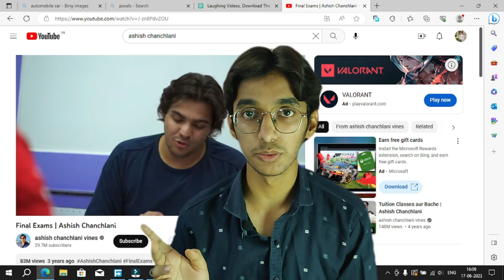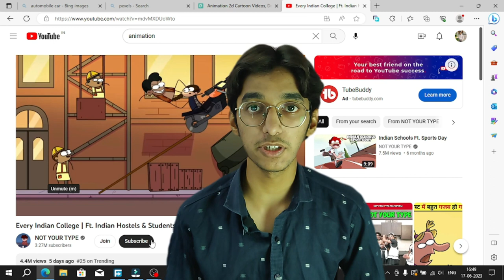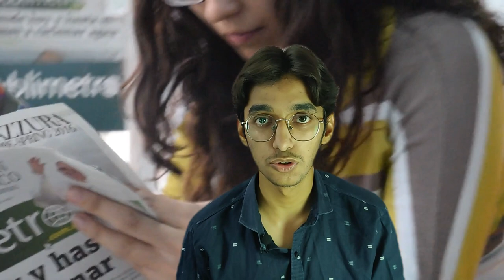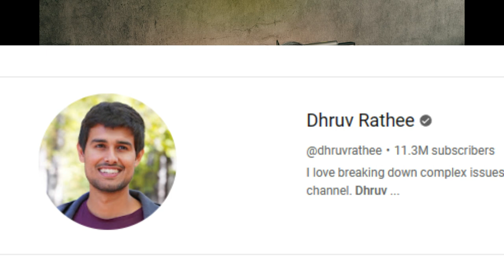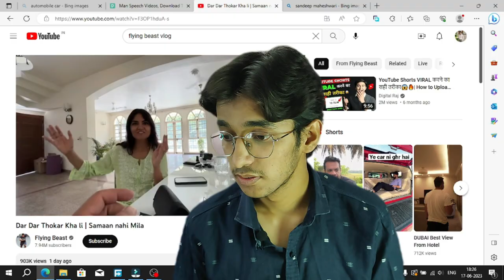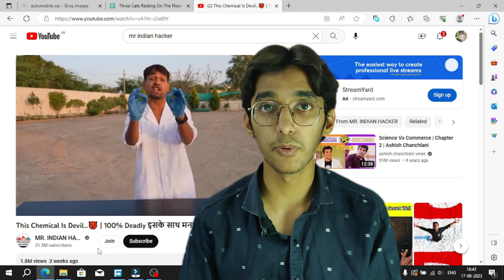Grow Youtube Channel With Right Category | Youtube चैनल के लिए सही Category कैसे चुने 2023?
सही Category चुनो Video Viral करो

Thanks

About Us
At Guiding Mashaal, We are dedicated to providing high-quality, informative, and entertaining content on a variety of topics.  we strive to create videos that are both engaging and informative.

At Guiding Mashaal, we believe that knowledge is power, and we're committed to helping our viewers learn and grow. Our team of experts works tirelessly to create informative and engaging content that will help you [achieve a specific goal, learn something new, or stay up-to-date on industry news].

Whether you're a beginner/enthusiast/professional, you'll find valuable insights, tips, and techniques that will help you take your [hobby/career/interest] to the next level. Our content is carefully curated to provide a diverse range of perspectives, so you can get a well-rounded view of [specific subject matter].

manoj dey
spreading gyan
youtube channel category
channel category
anurag dwivedi